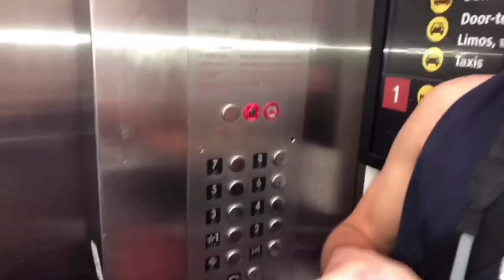airport photoshoot 📸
COMMENT whrere we should do our next photoshoot